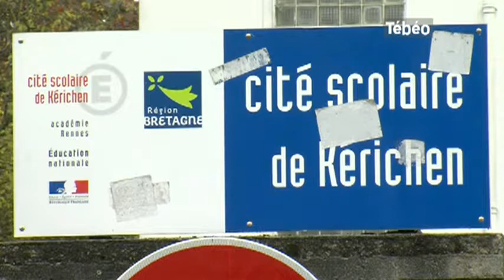Lycée Kerichen : Une liste qui fait débat (Brest)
Sites webs/blogs, copiez cette vidéo avec le bouton "Intégrer" !
Zoom sur le mouvement de protestation au Lycée Kérichen contre une liste du proviseur répertoriant des élèves des quartiers chauds de Brest. Pour exploitation TV, droits réservés, nous contacter